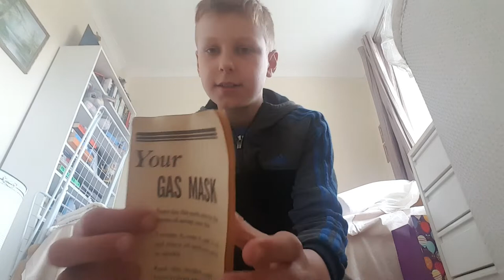US CIVIL WW2 M1A2 1-1 GAS MASK part1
Us army ww2 gas mask might be safe and ok to put on